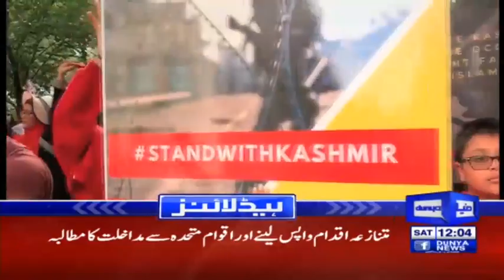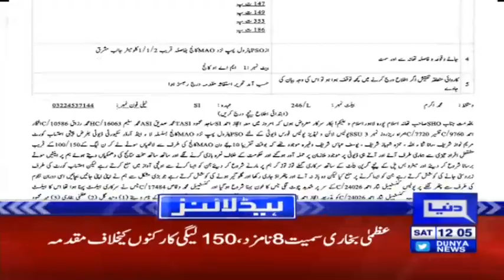NAB allows Sharif family to meet Maryam, Hamza on Eid | Headlines 12 PM | 10 August 2019 |Dunya News